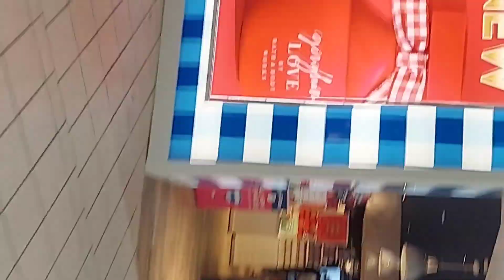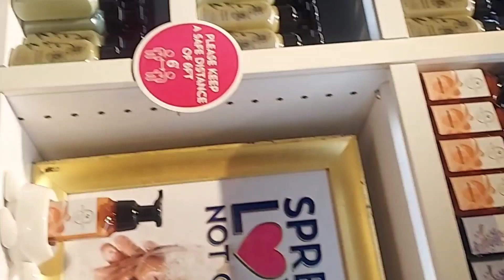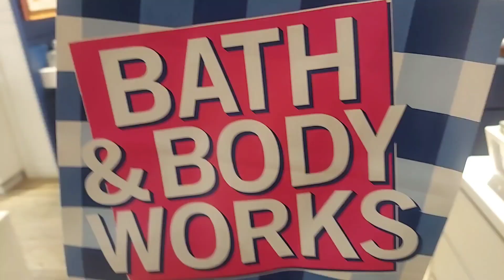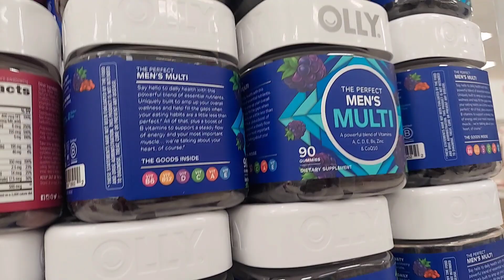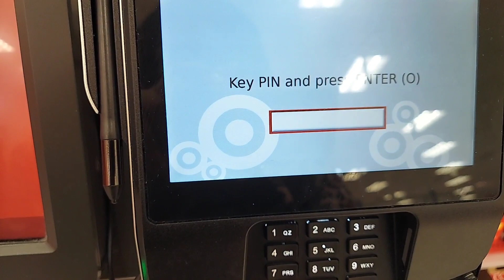I'm not thinking about Salome Emani | Unbothered | Run Errands with me!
I'm not thinking about Salome Emani | Unbothered | Running Errands with me!

Thank you for reading my description! Join the family!❤

*Amazon favorite

Age: 42

Remember we can do All things through Christ who gives us strength!❤